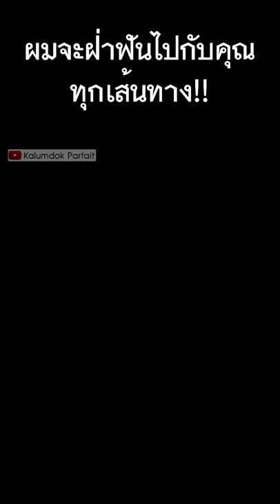พร้อมฝ่าฟันทุกเส้นทาง | กะหล่ำดอกGag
ผมพร้อมจะฝ่าฟันไปกับคุณทุกเส้นทา...อะ อะ อะ อ้าว.

ดอกโปร กะหล่ำดอก...ให้เสียงภาษาไทย!!

ภาพจากภาพยนตร์เรื่อง Race to Witch Mountain (2009)